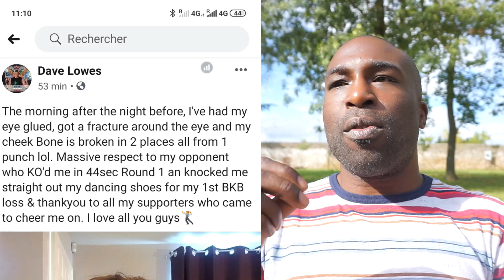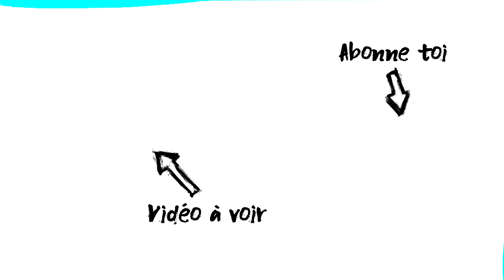VERS UN COMBAT À MAINS NUES POUR UN TITRE DE CHAMPION ? - BARE KNUCKLE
CLIQUE ICI pour prendre ta formation offerte 7 Jours pour BOOSTER ta PUISSANCE de frappe ▶︎

Dans cette boutique, tu y trouvera des équipements pour t'entrainer efficacement à la salle

Ex-boxeur amateur dans la catégorie des poids mi-lourds, je cherche à t'expliquer comment commencer ou te perfectionner dans ton style de boxe. Si tu souhaites savoir en savoir plus sur moi, voici une vidéo où je parle de mes anciens combat ➤